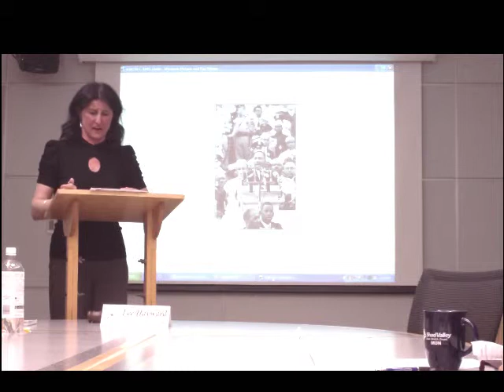Memorial Toastmasters speech - By LW - "I have a dream Part I"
Memorial Toastmasters Speech - By - LW - I have a dream ... Martin Luther King